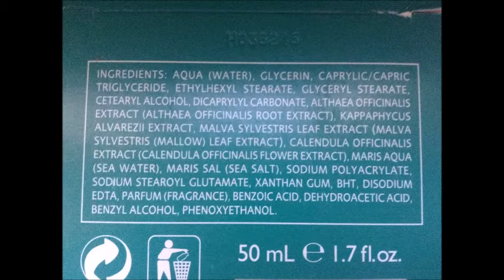REVIEW GEOMAR CREMA VISO IDRATANTE